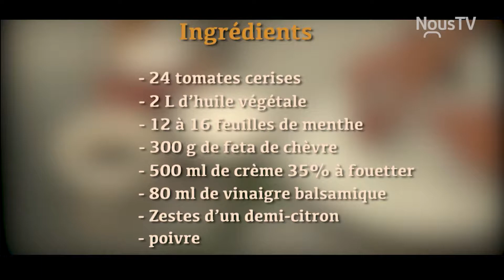Les Festifs - Émission 3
Une entrevue avec François Lapointe du Vieux Balsamique, le chef Patrick prépare une salade de tomates et Jessica nous parle du vignoble J.O. de Lavoie